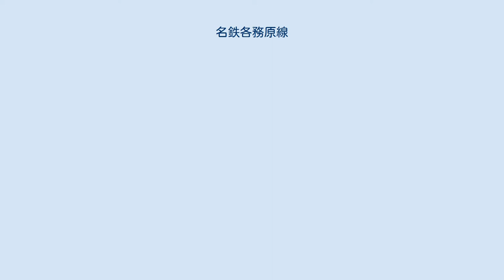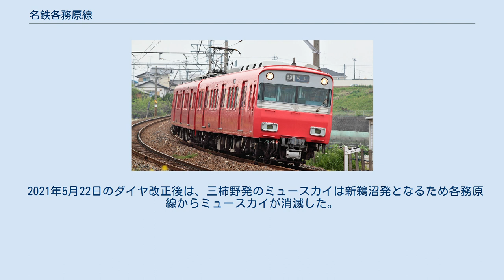名鉄各務原線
各務原線（かかみがはらせん）は、岐阜県岐阜市の名鉄岐阜駅から岐阜県各務原市の新鵜沼駅までを結ぶ名古屋鉄道（名鉄）の鉄道路線。
 運賃計算区分はB（運賃計算に用いる距離は営業キロの1.15倍）。
すべての駅でmanacaなどの交通系ICカード全国相互利用サービス対応カードが利用できる。
 なお、『鉄道要覧』による起点は名鉄岐阜駅だが、列車運行および旅客案内、列車番号の設定においては、新鵜沼駅から名鉄岐阜駅へ向かう列車が下り、逆方向が上りとなっている。
 本記事では、かつてこの路線を運営していた各務原鉄道（名岐鉄道に合併）についても述べる。
 岐阜市・各務原市間を結んでいるほか、岐阜回りで名古屋本線または新鵜沼回りで犬山線を経て名古屋への通勤・通学路線となっている。
全線で東海旅客鉄道（JR東海）高山本線と並走している。
運賃や所要時間は高山本線に劣るが、各務原線の方が運転本数と利用者数では勝っている。
 各務原市内には航空自衛隊岐阜基地があるが、太平洋戦争までは陸軍各務原飛行場などが置かれ、軍事路線として基地の引き込み線も設置されていた。
 途中駅は新那加駅と三柿野駅を除いて無人駅である。
名鉄岐阜駅 - 田神駅間には田神線を経由して美濃町線の路面電車が乗り入れていたが、2005年4月1日に田神線・美濃町線が廃止されたため、両線からの直通運転もなくなった。
田神線の直通運転が行われていた頃には、分岐駅である田神駅に急行や準急が停車しないため、新岐阜駅（2005年から名鉄岐阜駅） - 田神駅間では特例乗車制度により田神線・各務原線直通利用の場合に重複乗車が認められていたが、田神線の廃止と共にこの制度も廃止されている。
 全体に平坦であるが、羽場駅から鵜沼宿駅にかけて、33.3パーミルという当線の最急勾配区間が存在する。
この駅間が木曽川の河岸段丘である各務原台地の端にあたるためで、新鵜沼方面に向かって下り勾配となっている。
また緩いカーブの多い線形で、急行・準急の場合は停車駅間が短いこともあり、実際の通常ダイヤにおける最高速度は90km/h程度である。
特に名鉄岐阜駅 - 田神駅間は急カーブの連続で区間最高速度は40km/hとなっている。
 1960年代に高富線・鏡島線、2001年に谷汲線・八百津線、2005年に残る600V線の田神線・美濃町線・岐阜市内線・揖斐線が廃止された後は、各務原線は竹鼻線・羽島線とともに名鉄としては数少ない愛知県内を全く通過しない岐阜県内のみで完結する路線となっている。
ただし列車は愛知県に入って犬山駅以遠へ向かうため、基本的に後述の臨時列車を除き各務原線に県内完結列車はない。
 各務原線は名鉄岐阜駅 - 新鵜沼駅間のみであるが、新鵜沼駅では各務原線からの列車は折り返しができないため、列車の運行形態や乗客への案内などは、犬山線新鵜沼駅 - 犬山駅間も、事実上各務原線として扱われていることが多い。
朝の一部を除き、名鉄岐阜駅 - 犬山駅間での折り返し運転が基本である。
 なお、各務原線には6両組成までの列車が入線可能（新那加駅と新鵜沼駅は8両編成対応）だが、田神駅・細畑駅・高田橋駅・新加納駅・二十軒駅ではホーム長が4両分しかないため、ドアカットが行われ、後ろ2両の扉は開かない。
 昼間は、名鉄岐阜駅 - 新那加駅の各駅と、新那加駅 - 新鵜沼駅間の急行停車駅は1時間に4本、それ以外の駅は1時間に2本列車が停車する。
なお、上下とも停車本数は同じである。
 朝方と深夜帯を除いて名鉄岐阜駅 - 犬山駅間では名鉄岐阜駅 - 新那加駅間が普通・新那加駅 - 犬山駅間が急行となる列車と全区間普通として運行する列車がそれぞれ毎時2本運行されている。
犬山遊園駅で前者が新鵜沼駅発着の急行に（半数は新鵜沼駅発着のミュースカイにも）、後者が同じく一部特別車の特急に接続している。
後者はさらに犬山駅で名古屋方面 - 新可児駅発着（新可児駅で御嵩行きに接続）の広見線・犬山線直通の準急と小牧線の普通平安通行きにも接続している。
 朝にごくわずかながら全区間で急行として運転される列車も存在し、また犬山駅発の最終岐阜行きは犬山駅 - 三柿野駅間を普通で、三柿野駅 - 名鉄岐阜駅間を急行として運転する。
 基本的には犬山駅で運転系統が分けられているが、運用上の都合で、列車番号を変えて広見線 新可児駅まで運転される列車もある。
この列車の場合、広見線に向かう乗客は犬山駅で降りる必要は無い。
 最も多い新那加駅...